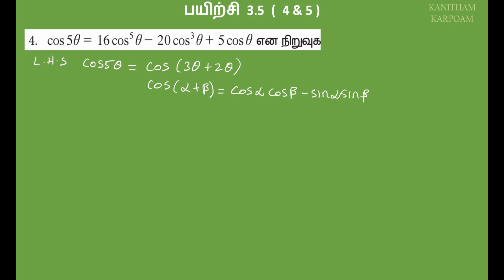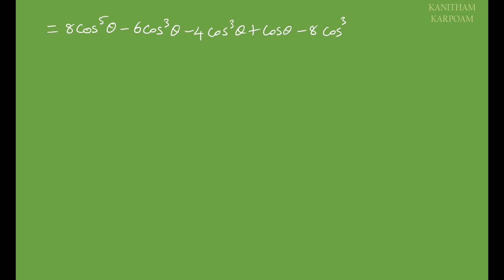11th Maths Tamil Medium Exercise 3.5 Sum 4 & 5 // Lesson-3